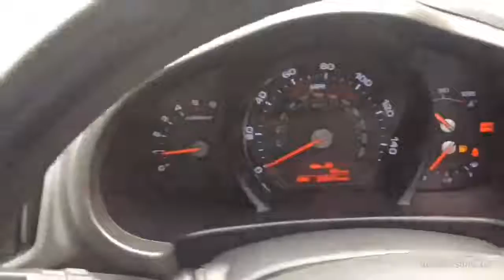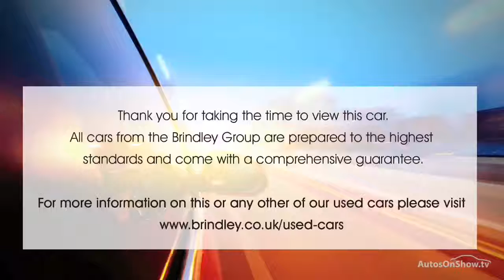KIA SPORTAGE CRDI 2 SILVER 2013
2013 KIA SPORTAGE CRDI 2 ESTATE DIESEL, in SILVER